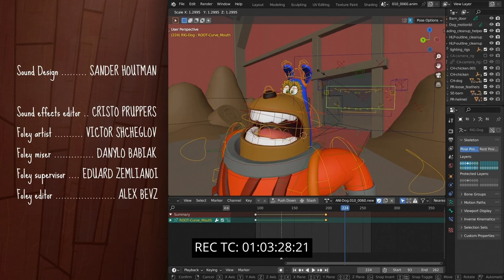Wing It! - Score Relief 2024 submission by Peter Lepahin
This is my submission for the 2024 Score Relief scoring competition. Any honest comment, good or bad, is welcome.
Libraries used:
- BBC Symphonic Orchestra Discover and LABS percussion by Spitfire Audio
- The Free Orchestra and Orchestral Essentials 1 by ProjectSAM
- Majestica 2.0 by 8DIO
- Harp Glissandi by VSL ...and some small additions (plus a lot of synths in the pop song!)
Cheers to all the participants, and thanks to The Cue Tube for organizing this!